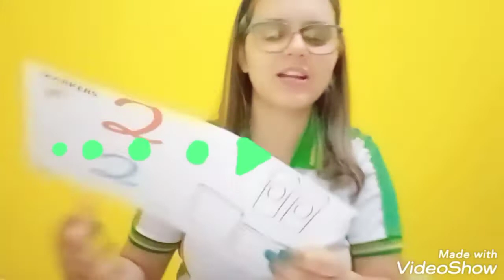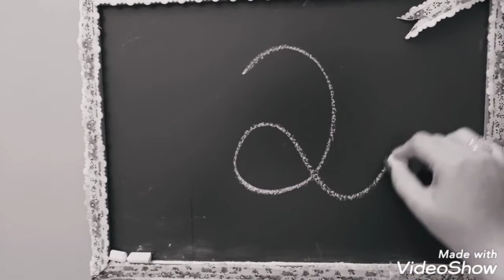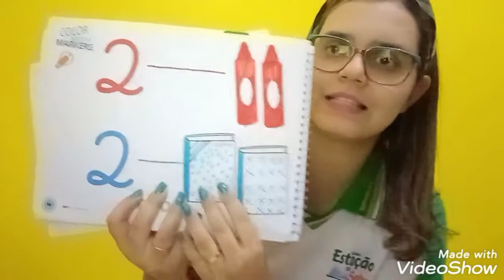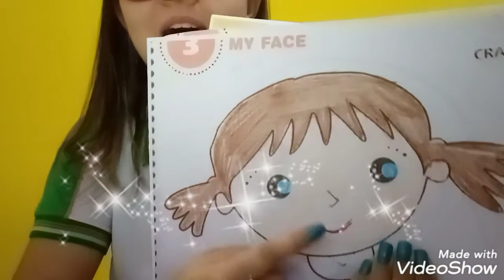G3 - Reposição de aula | 3 de junho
Colégio Estação do Saber